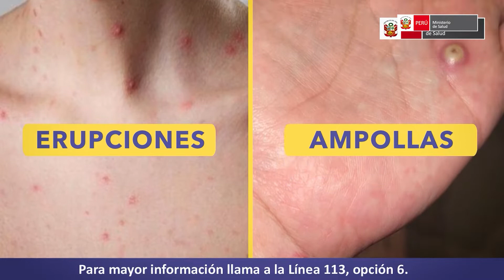🔴 EN VIVO AllinKawsay | 20 DE OCTUBRE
🔴 EN VIVO AllinKawsay | Hoy hablaremos sobre cómo tratar la tartamudez en los niños.
📲 Participa compartiendo tus preguntas en los comentarios. 👇